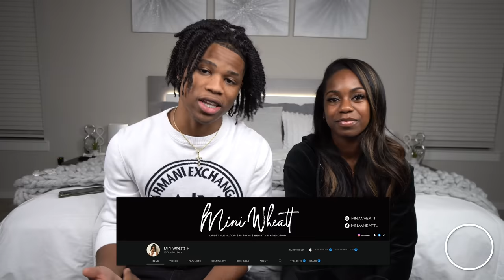Testing My Girlfriend Innocence *I CAN'T BELIEVE THIS WAS TRUE*